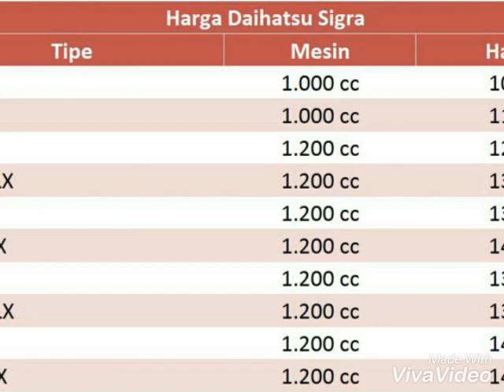Daihatsu Sigra R Deluxe Promo 2017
Daihatsu Sigra